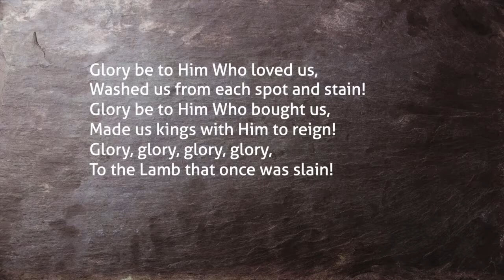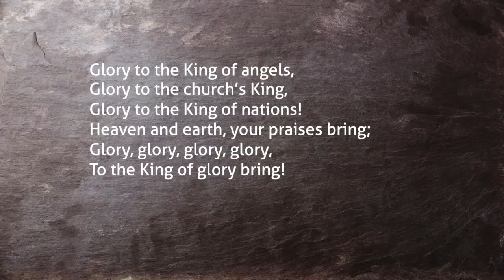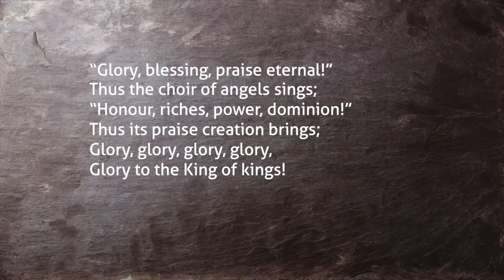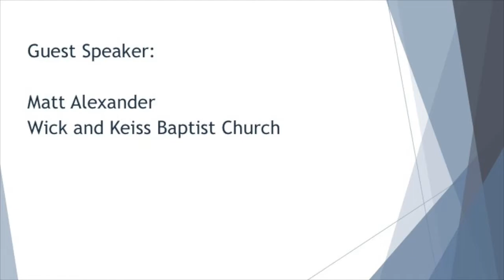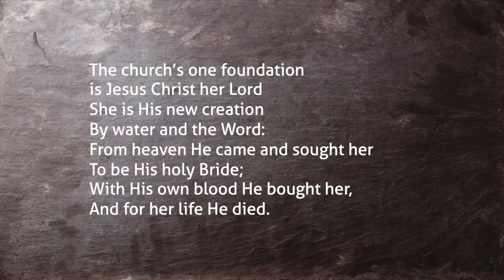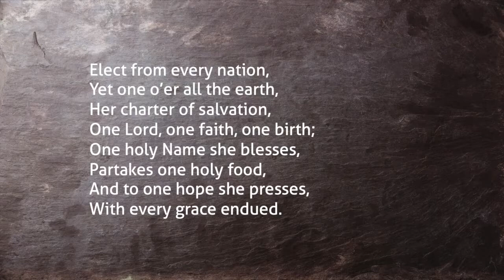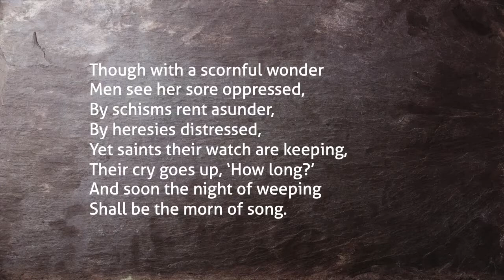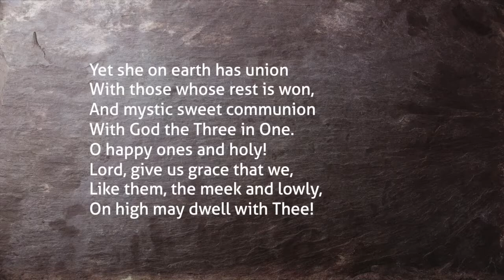Sunday Video 25th July 2021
Our Sunday video which includes songs, prayers and a message from our guest speaker, Matthew Alexander